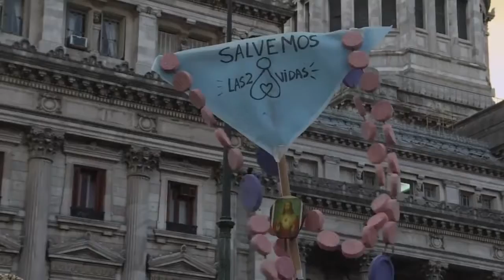El Ministro de Salud celebró la media sanción por el aborto: "Yo estoy satisfecho por la votación"